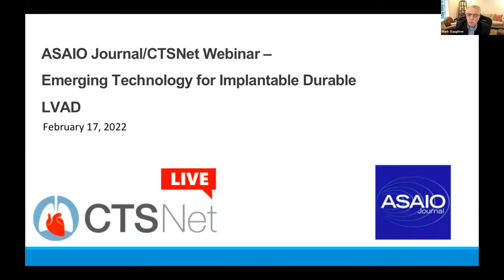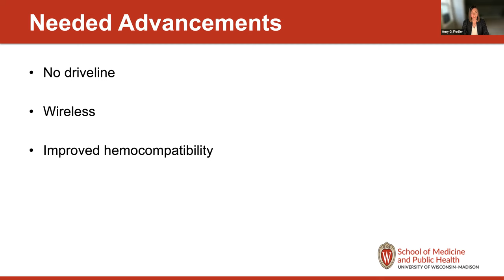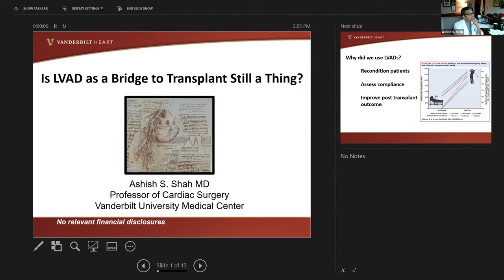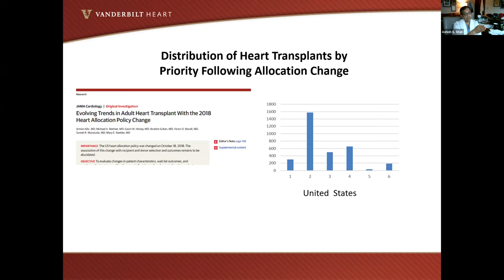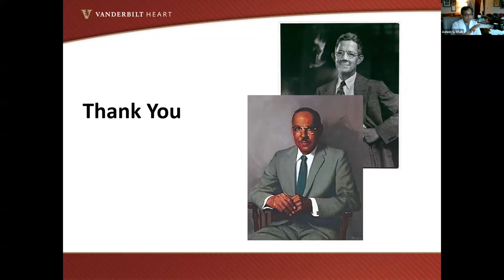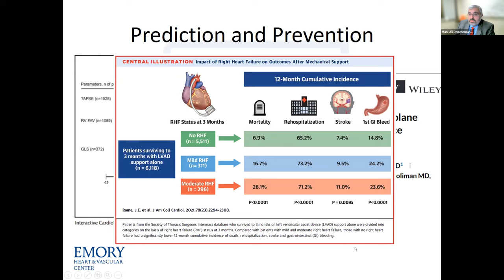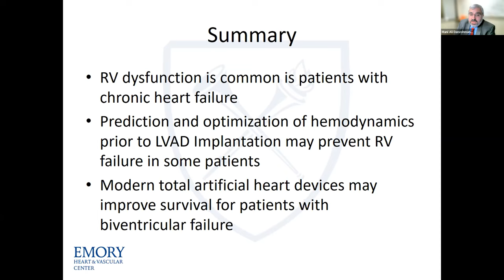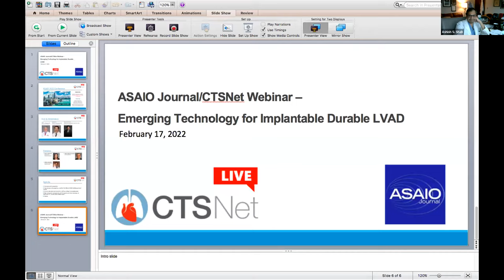CTSNet Live ASAIO JournalCTSNet Webinar Series Emerging Technology for Implantable Durable LVAD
On February 17, 2022, CTSNet and ASAIO Journal hosted a live event on emerging technology for implantable durable left ventricular assist devices (LVAD). This is the recording of that webinar.